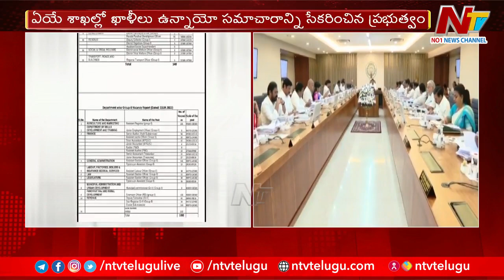ప్రభుత్వ శాఖల్లో ఖాళీల భర్తీకి ఏపీ ప్రభుత్వం కసరత్తు | Ntv